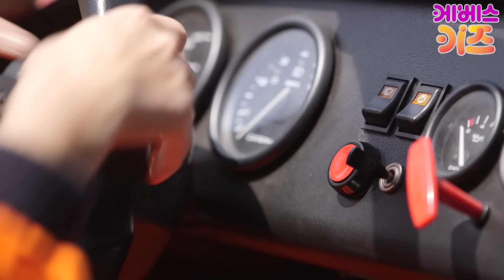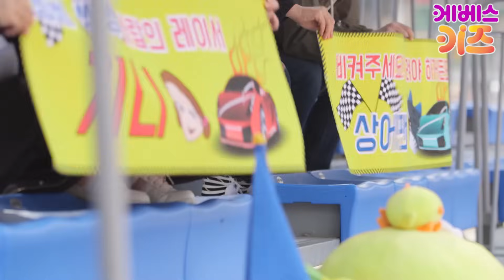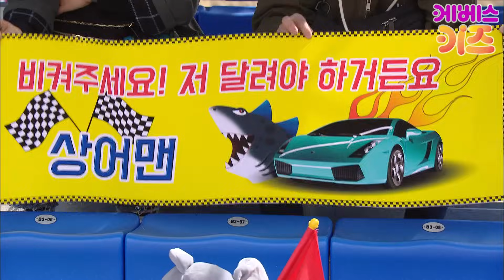헤이지니 카레이서로 변신! ｜ 바쁘다바빠 직업탐험｜ KBS TV유치원 ｜ 카레이서 1편 ｜ pretend play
카레이서-1편

오늘은 어떤 직업을 알아볼까요?
헤이지니와 함께 직업탐험을 떠나요

레이싱 서킷에 방문한 지니!
레이싱 서킷에서는 어떤 일을 할까?

바쁘다 바빠 직업탐험 출발~!